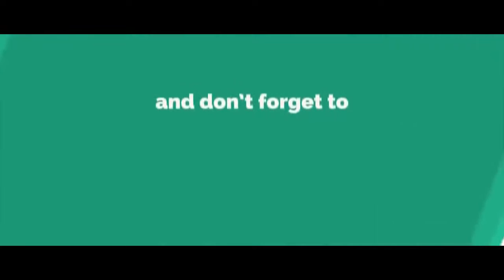Sahido jawano par song.